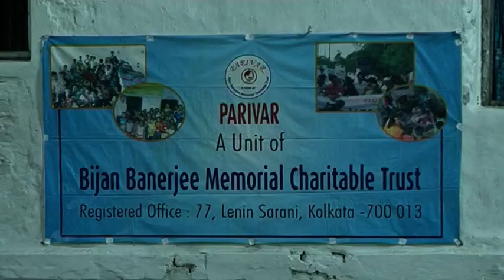ENTALLY HOCKEY ACADEMY, P2, BEHALA VS RISHRA, 04 01 2023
Kolkata Hockey Pithasthan Entally Hockey Academy
20th ALL INDIA INVITATION HOCKEY TOURNAMENT (BOYS)
5 - A - SIDE - U - 17
BHOLANATH PAN & MALAY KR. SAHA, MEMORIAL CHALLENGE CUP 2023
ORG - BY-ENTALLY HOCKEY ACADEMY (HOCKEY TEMPLE)

12th ALL INDIA INVITATION HOCKEY TOURNAMENT (WOMEN
5 - A - SIDE - U - 17
 G. B. (NANU) MUKHERJEE MEMORIAL CHALLENGE CUP 2023